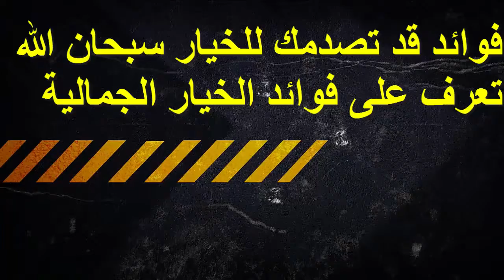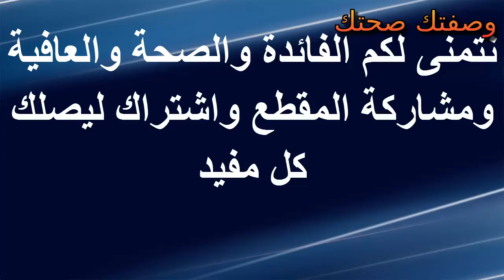فوائد قد تصدمك للخيار سبحان الله تعرف على فوائد الخيار الجمالية ??